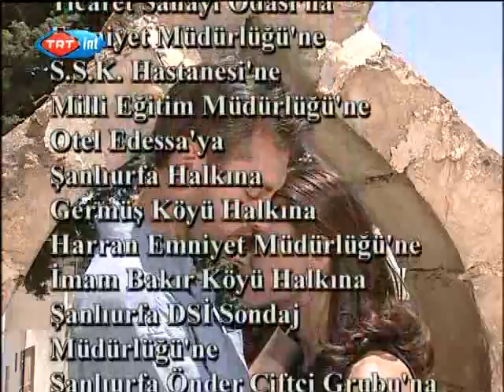Vasiyet Dizisi Final Sahnesi | DİKKAT SPOILER!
Trt'de yayınlanan Vasiyet dizinin final bölümünü ve müziği 2005 yılında bilgisayarıma kaydetmiştim. Diğer hiçbir bölüm maalesef yok.

İyi seyirler.